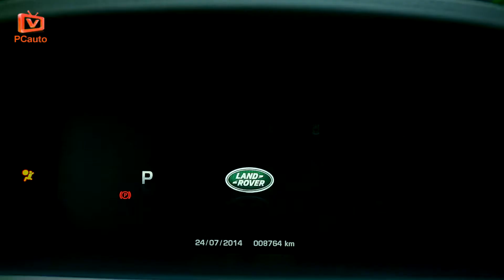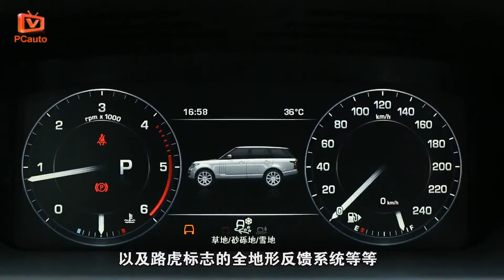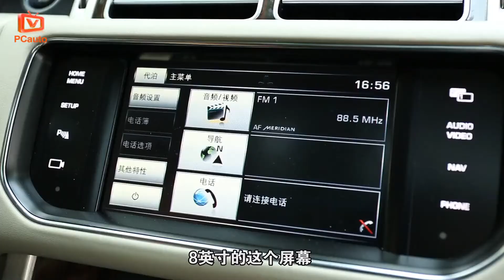试驾路虎全新揽胜加长版